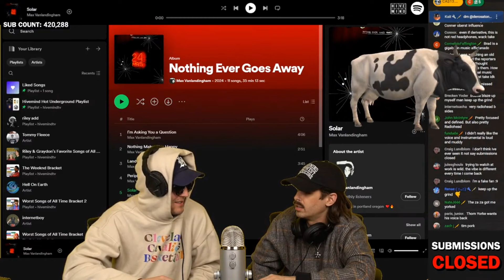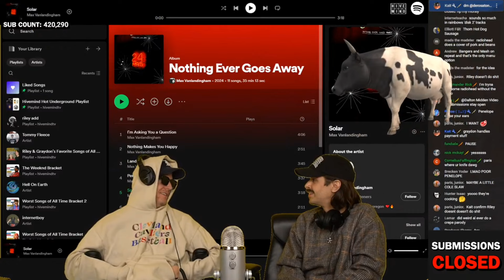Barbecue Themed Restaurant That Plays Radiohead Songs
*THIS IS A FAN ACCOUNT*

DM all sorts of stuff to @meekergrant